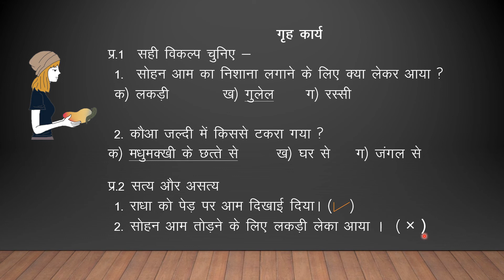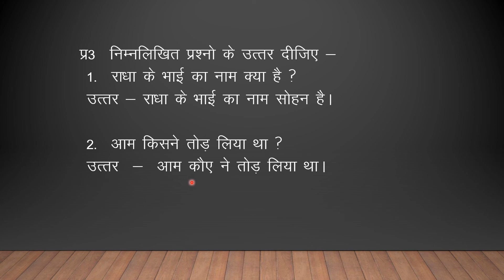03| Online Class-01 | Hindi- "Aam ki kahani "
This is a digital lecture for class 01 from S.E.S.
It covers a topic of Hindi Chapter- 1 " Aam ki Kahani".
Our video lessons are based on the M.P. board (MPBSE) syllabus.